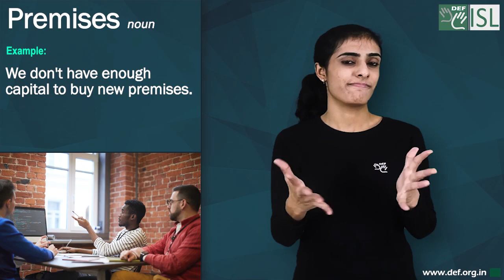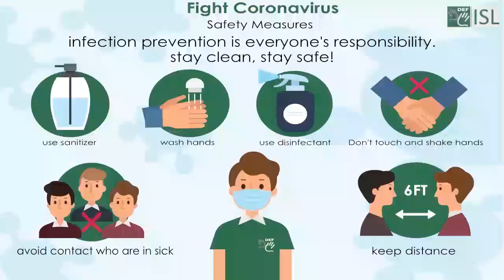Premises (noun) Word of the Day for December 28th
Premises (noun)

Meaning :- a house or other building and the land on which it is built:

Examples:- 1. We don't have enough capital to buy new premises.
2. The company is relocating to new premises.
3. The company is moving to new premises next month.
4. They anticipate moving to bigger premises by the end of the year.